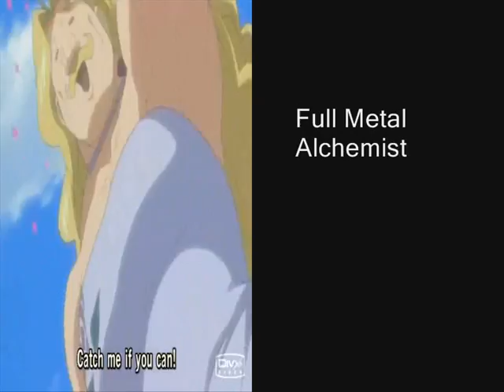Ban Midou is Taxidriver In Calcutta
Beleved it or not but Ban-chan is taxidriver in Calcutta.